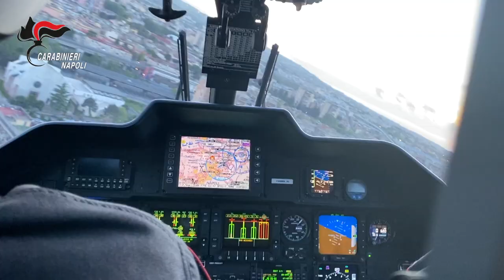Miano Scampia Operazione “Raptum”. Carabinieri del Comando Provinciale arrestano 13 persone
Napoli: Operazione “Raptum”. Carabinieri del Comando Provinciale di Napoli arrestano 13 persone. Napoli:Colpiti i clan di Scampia coalizzatisi in un sequestro di persona a scopo di estorsione